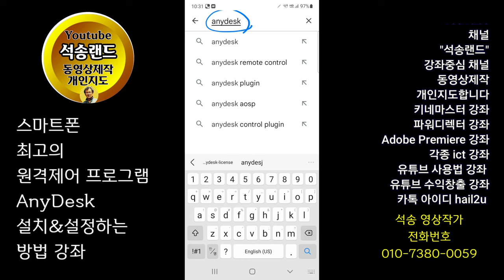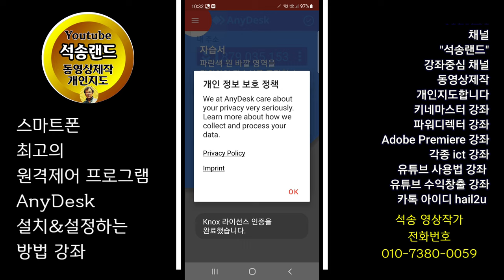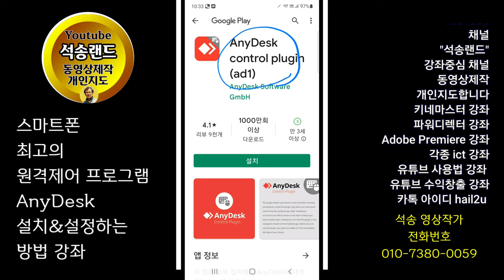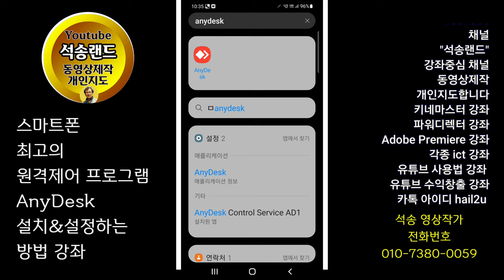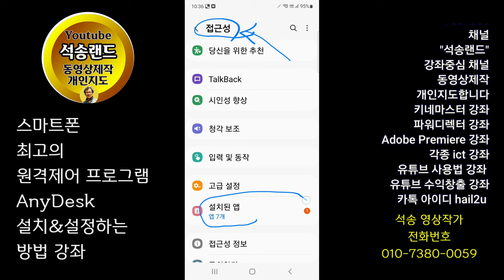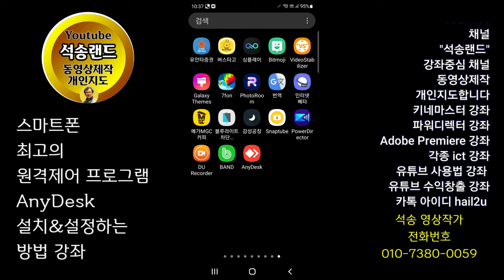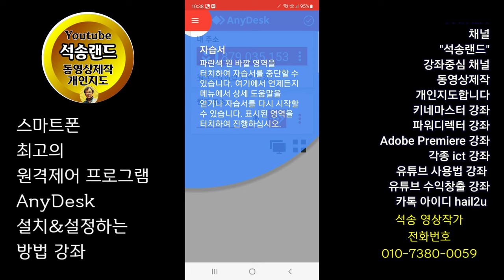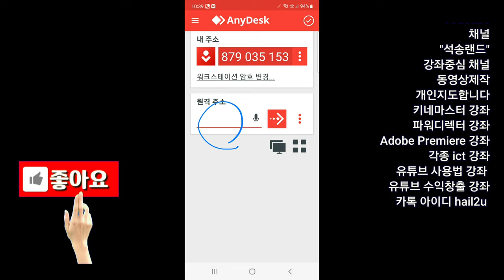AnyDesk 최고의 원격제어 프로그램 설치 및 설정방법 스마트폰 원격강의에 필요한 AnyDesk 설치 방법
원격강의에 꼭 필요한 AnyDesk 설치 & 설정 방법 AnyDesk 최고의 원격제어 프로그램 설치 및 설정방법 스마트폰 원격강의에 필요한 AnyDesk 설치 방법

ㅡㅡㅡㅡㅡㅡ

ㅡㅡㅡㅡㅡㅡㅡㅡㅡㅡ
4시간에 동영상제작 기법 배우고 유튜브에 올리고 홍보방법까지 배웁니다.

4시간 개인지도 받으면 파워디렉터

ㅡㅡㅡㅡㅡㅡㅡㅡ